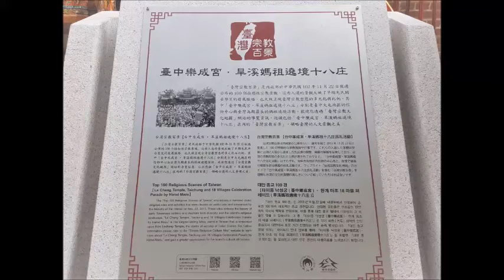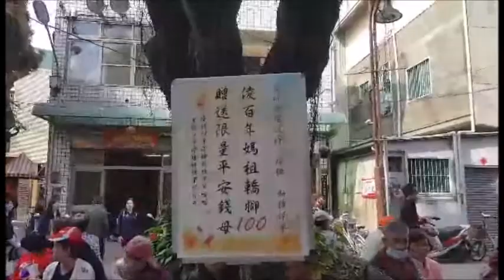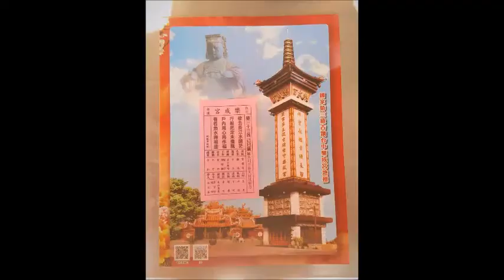台中市東區樂成宮初五出巡祈福 2018 02 20